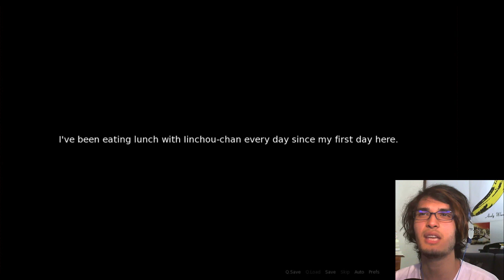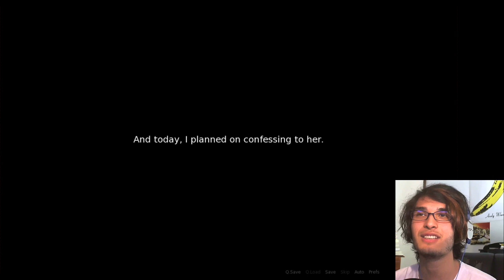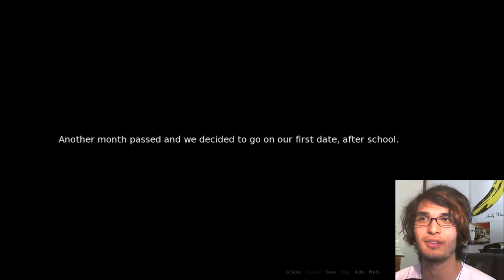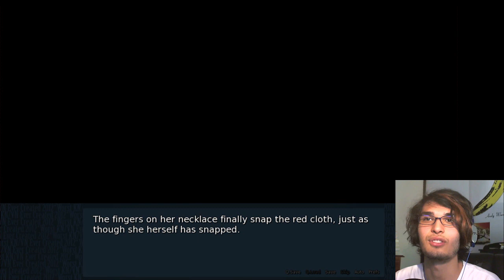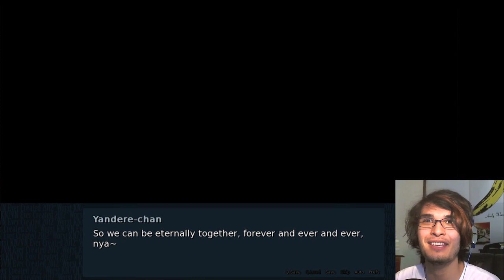I'M ON A BOAT WITH A CRAZY YANDERE!? | Kusoge (Ep.3)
It's always the most innocent looking Iinchou's.